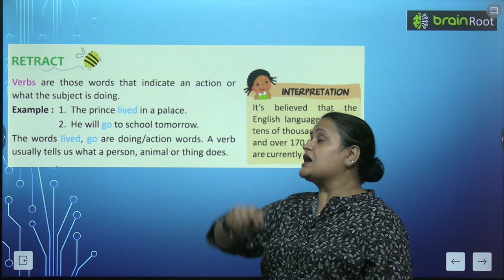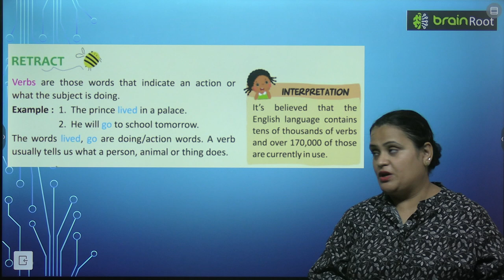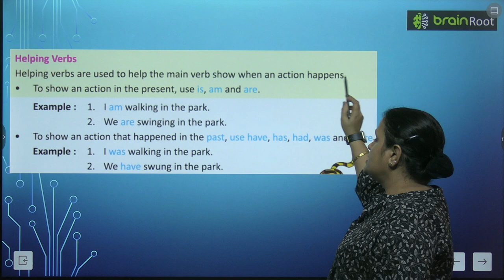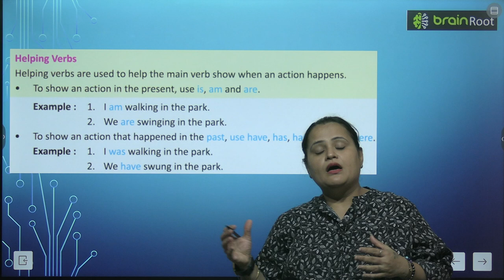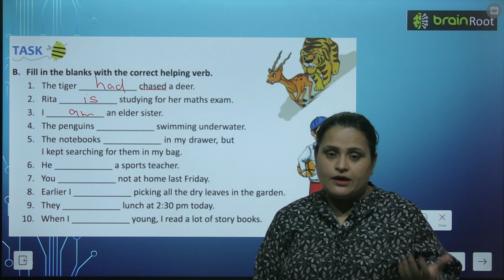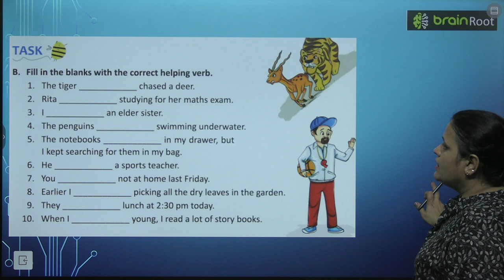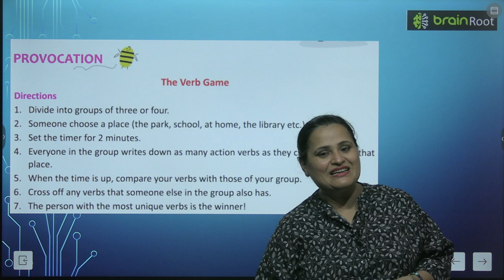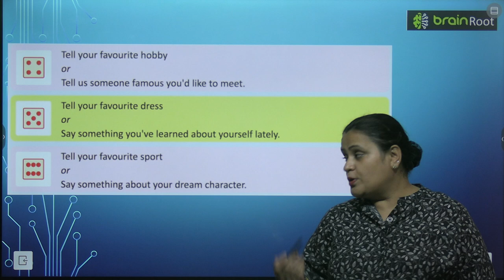BRAIN ROOT ENGLISH GRAMMAR CLASS 4 CHAPTER 14 VERBS